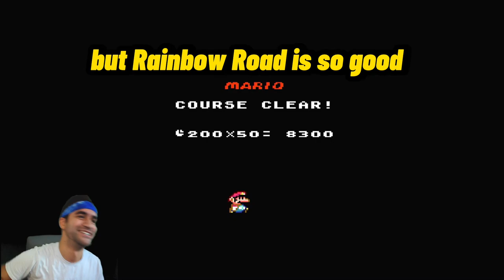How Is This A Mario Level?? | Super Quickie World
I'm attempting to finish first Mario kaizo experience with super quickie world. This hack has taken me weeks to complete and I'm happy to say that I maybe beat it question mark? You'll just have to watch to find out!

Join the new Discord to submit levels or suggest gaming challenges!